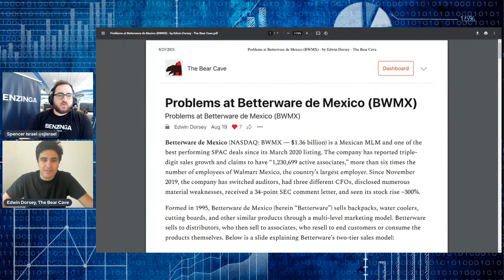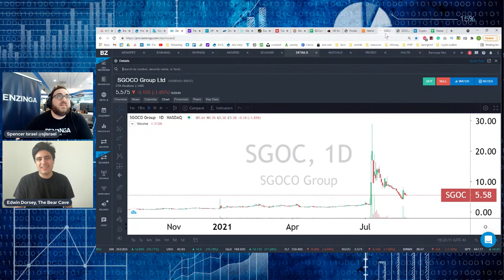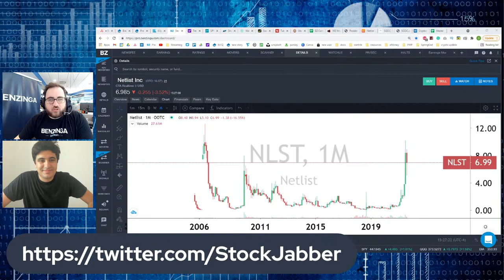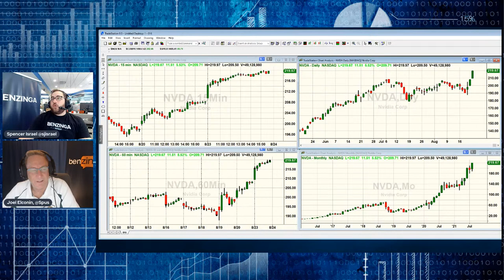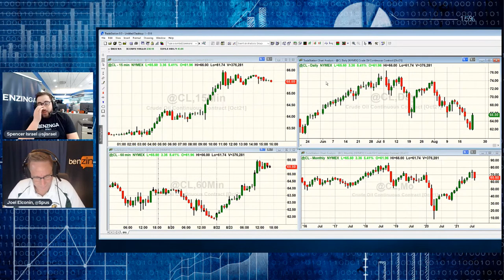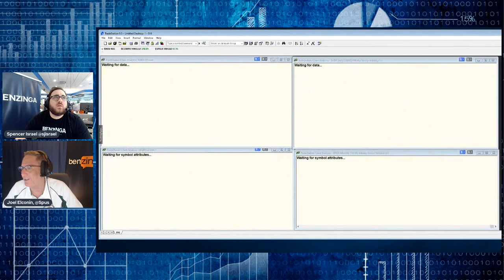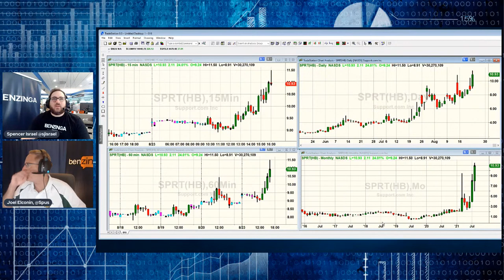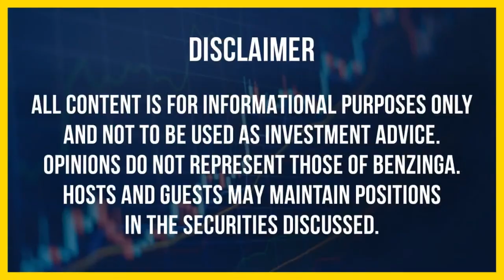PreMarket Prep AT THE CLOSE | Stock Market Live 🚨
On this special edition of PreMarket Prep, Co-Host Joel Elconin and Producer Spencer Israel break down the day's market action heading into the close.

💰Mutual Funds
💰Penny Stocks
💰Short Sellers
💵Forex Trading